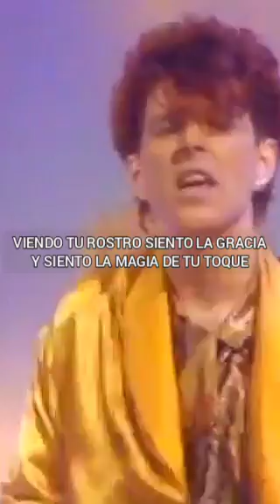Thompson Twins - Lay Your Hands On Me - Subtitulada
Artista: Thompson Twins.
Canción: Lay your hands on me.
Álbum: Here's to future days
Fecha de lanzamiento: 1985